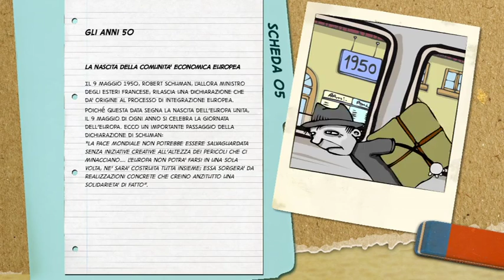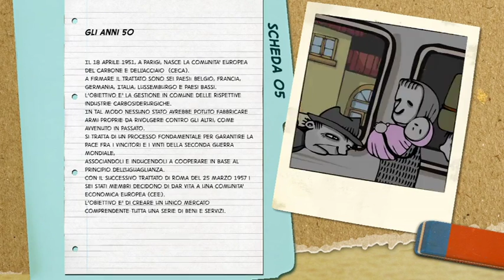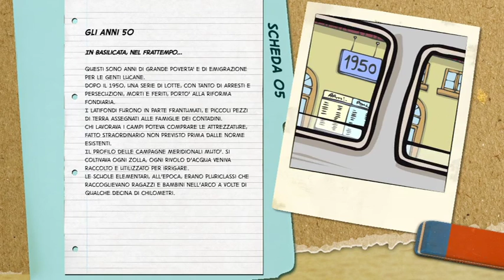Il Magico Viaggio Di Luca - La nascita della Comunità Europea - anni '50